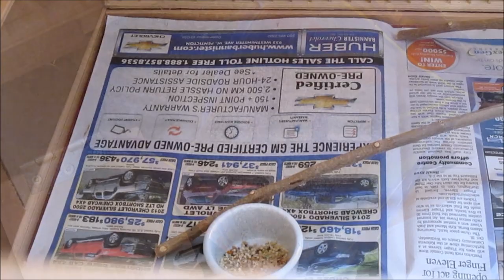Morning Budgie Routine | Kat's Animal Channel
Hope you enjoyed the video! If you have any questions, fell free to ask me down below.
What videos would you guys like to see?
Camera: Canon PowerShot A1300
Editing software: Windows Movie Maker